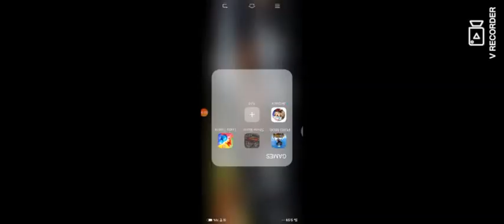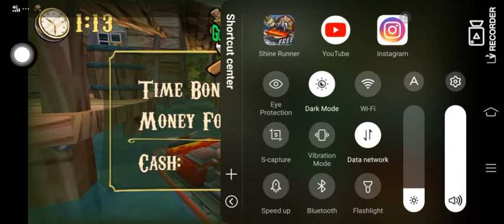SHINE RUNNER GAME || RACING BOAT || Akki Askari